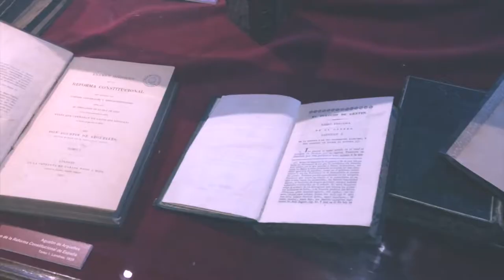Montevidéu: Teatro Solís e Casa de Rivera | URUGUAI 5 | Dani Viaja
Passeio por Montevidéu, no Uruguai. Quinto dia na cidade e eu visitei muitas praças e museus. E tem também uma visita guiada pelo magnífico Teatro Solís.